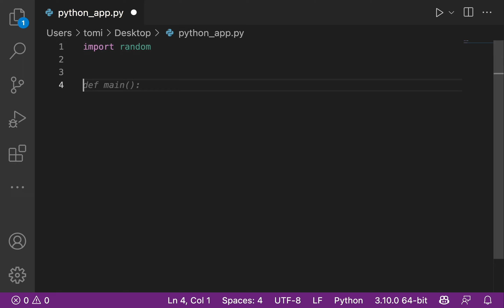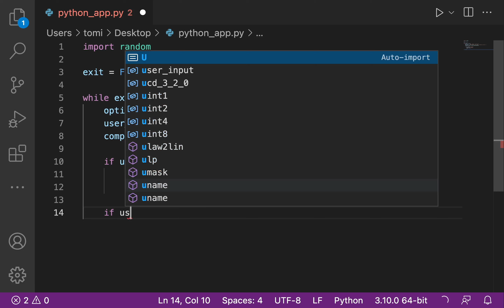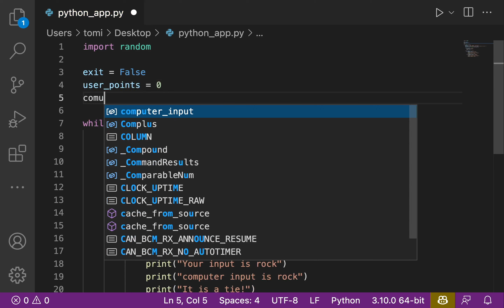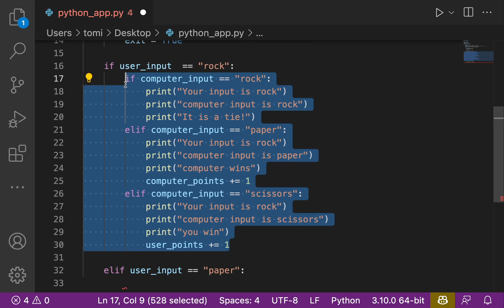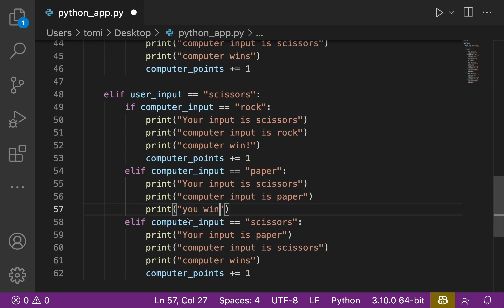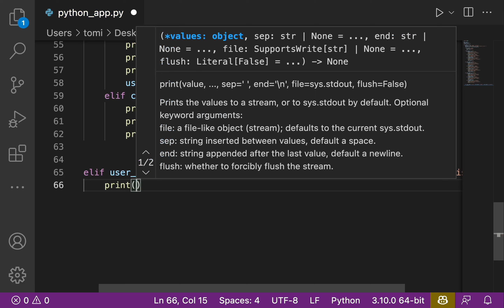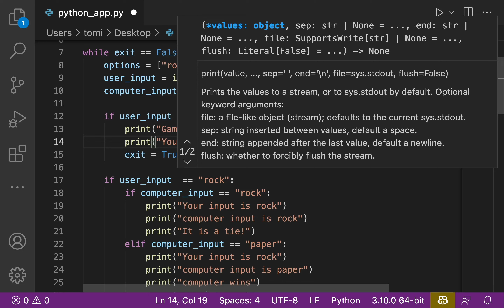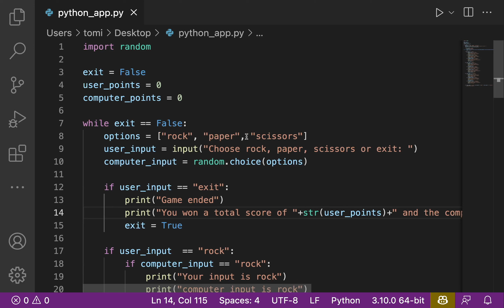Build A Rock Paper Scissors Game With Python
In this video, you will learn how to build a game of Rock Paper Scissors using python.